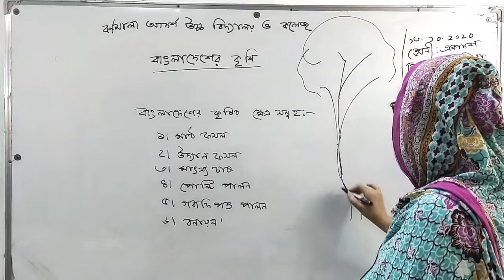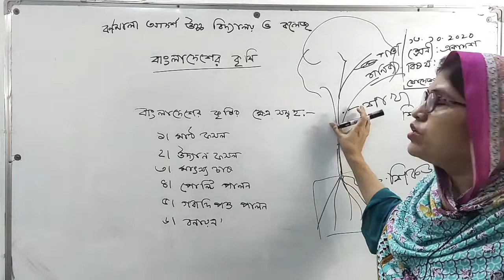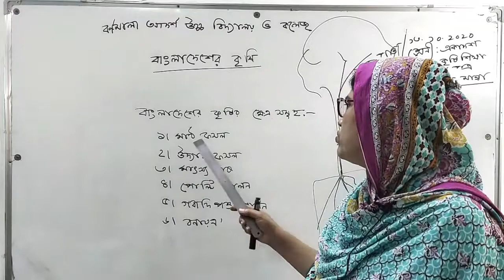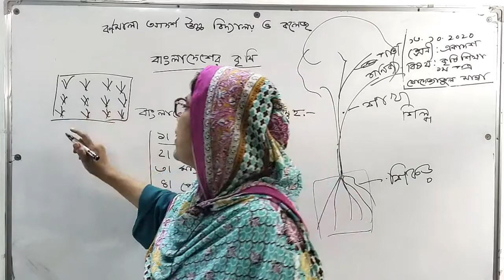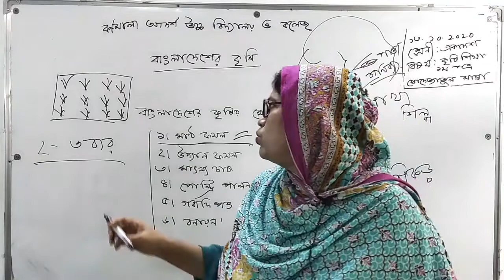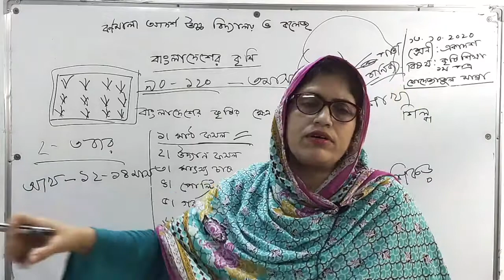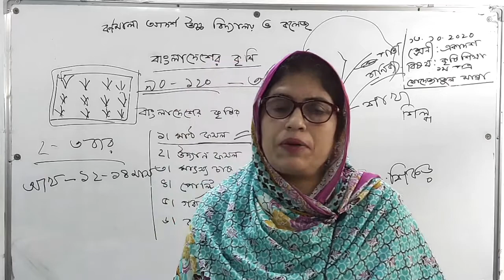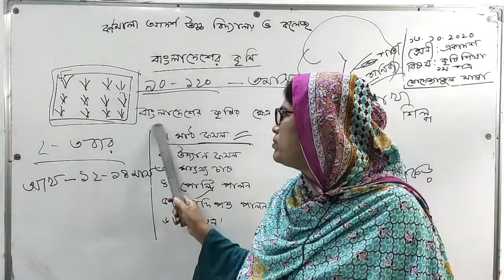শ্রেণিঃএকাদশ । কৃষি শিক্ষা ১মপত্র । ১ম অধ্যায় । বাংলাদেশের কৃষি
শ্রেণিঃএকাদশ
কৃষি শিক্ষা ১মপত্র  ১ম অধ্যায়
বাংলাদেশের কৃষি